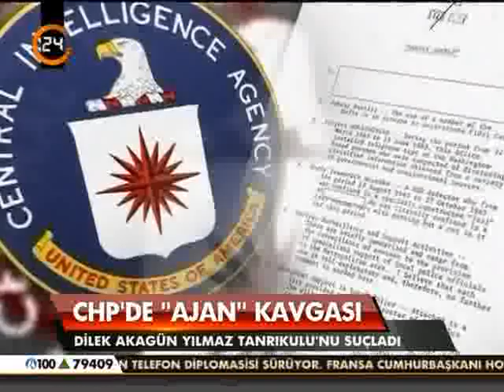CHP'li Vekil'e 'Ajan' suçlaması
CHP Uşak Milletvekili Dilek Akagün Yılmaz, kapalı grup toplantısında CHP Genel Başkan Yardımcısı Sezgin Tanrıkulu'na "Sen ajansın, partimizi bölmeye geldin" diye bağırdığı için partinin disiplin kurulunda özlü savunma yaptı ancak Dilek Akagün Yılmaz, "Disiplin kurulunda beni değil Sezgin Tanrıkulu'nu yargılayın çünkü Wikileaks belgelerinde TR705 olarak geçiyor ve CIA'e bilgi sağladığı açık" diyerek rest çekti.